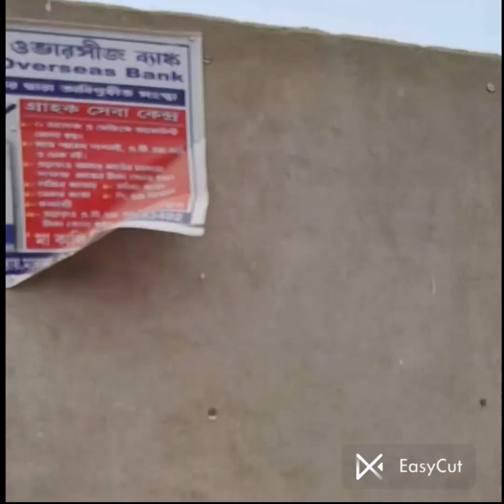যথি কুঞ্জ পার্ক,মালদা /juthi kunjo park,Malda.